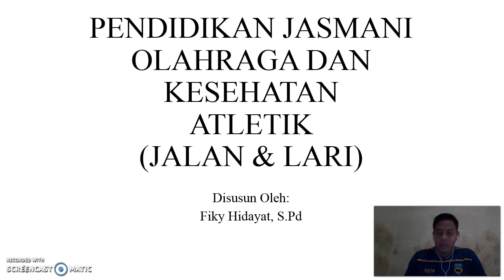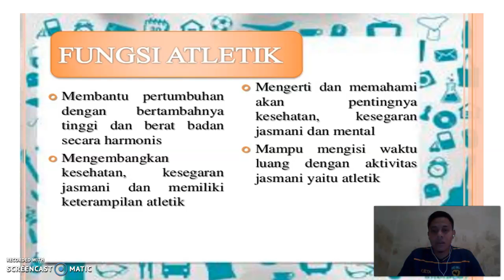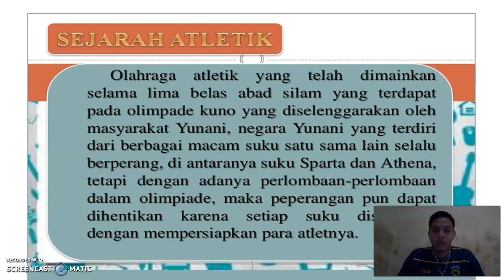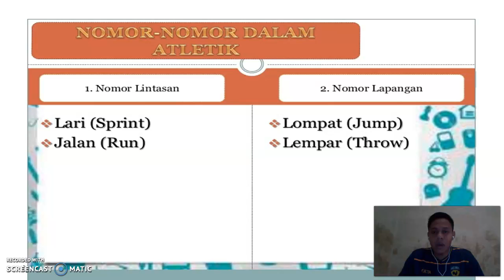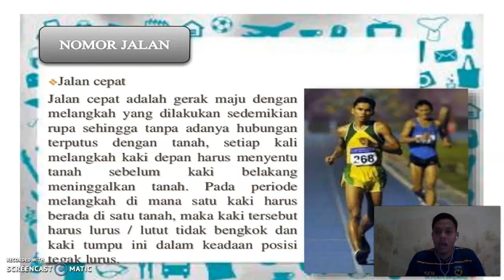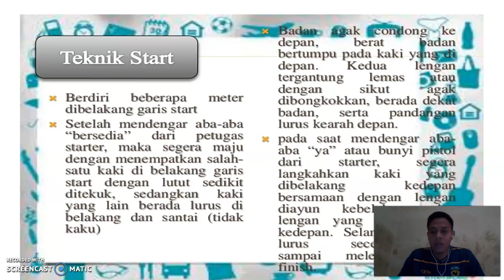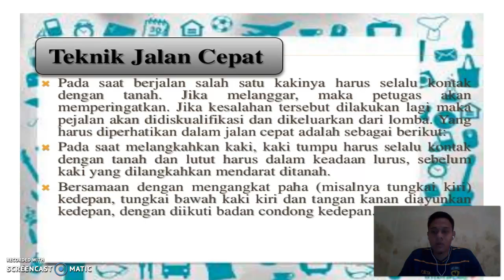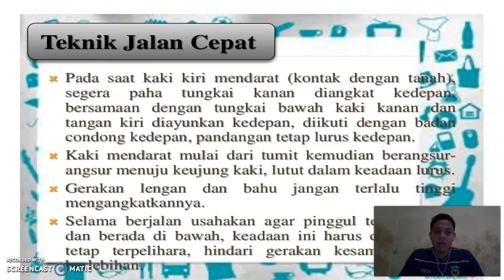PJOK KELAS X MIPA IPS 12 JANUARI 2021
FIKI HIDAYAT, S.Pd.